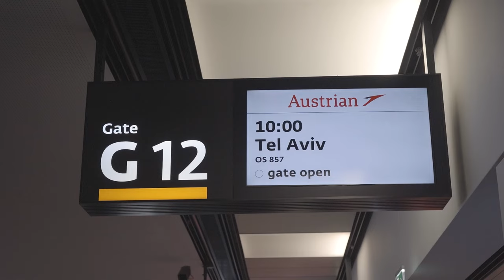Meine Zivildienst im "Kriegsgebiet" | Schaumboerg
Ich mache gerade meinen Zivildienst in Jerusalem und möchte zeigen, wie ich meine Freizeit gestalte...

00:00-01:06 Anreise und Anmoderation
01:07-02:52 Das Hospiz
02:52-03:54 Jerusalem Altstadt
03:55-05:21 Betlehem Trip
05:22-06:47 Totes Meer
06:47-10:27 Galiläa Trip